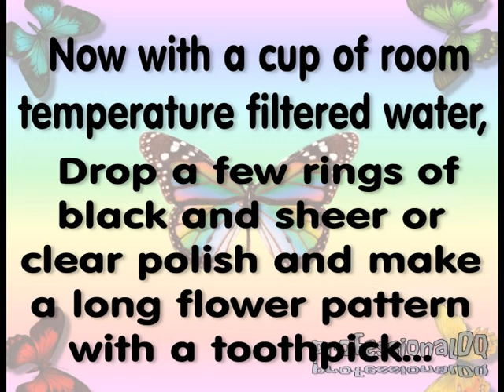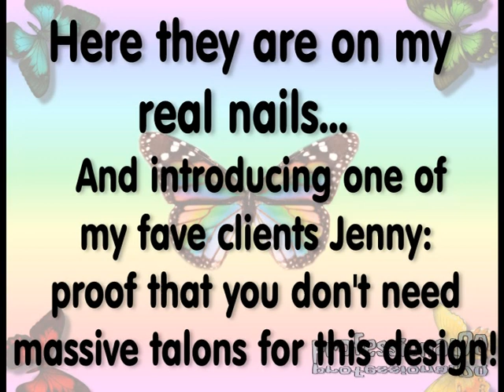Monarch Butterfly Water Marble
Question...WHAT?? Read here first :)

Hi guys!

This is kind of like a spin-off from my "Rainbow Flower Water Marble" - I've seen quite a few awesome monarch butterfly wing inspired nail art designs here on YouTube and I wanted to do one myself... So I did another water marble with my fave marble polishes:
Rainbow, and Liquid Leather by China Glaze.
Yes it doesn't look specifically like a butterfly wing, but it's art. So that's what it looks like and what it is and it's mental and we love it especially when it's wonky.

I DO have videos of the nails on both my hands. I don't know what day I will upload them, but they will be uploaded. Yeah.

Come Join me on Facebook! Share your nails with me. YAY!

Song name: Climb To Elara
Music composed and provided by Danosongs